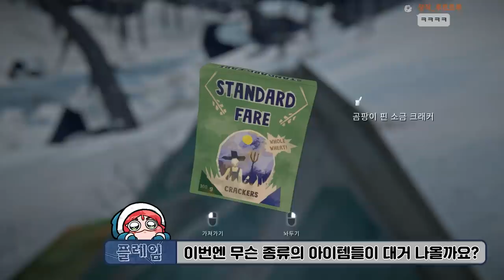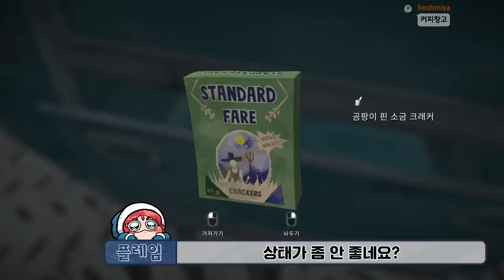극한의 추위에서 살아남기 - '정상' (덜렁다크 #20)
게임 이름: The long dark
가격: 31000원